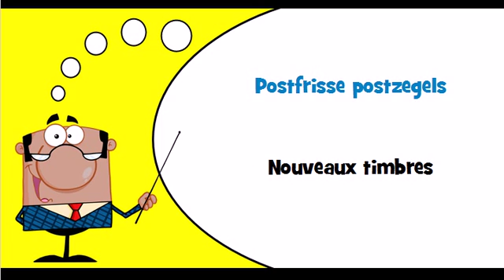J'apprends le hollandais Thème = Timbres